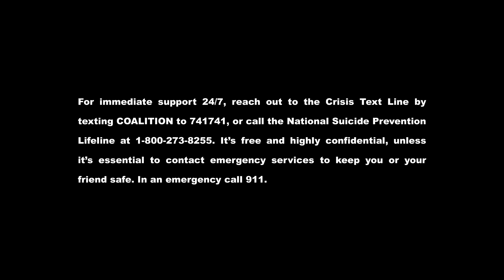X Ambassadors - Adrenaline (Official Video)